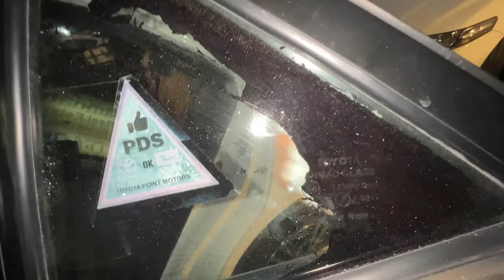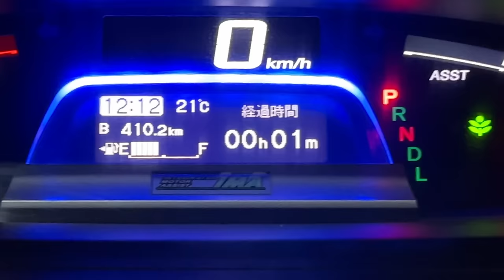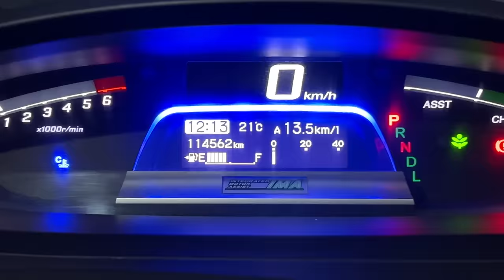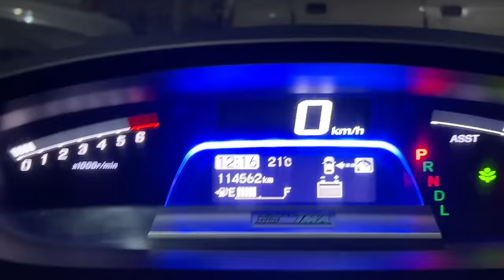Installing LED License Plate Lump In Grande - Vlog